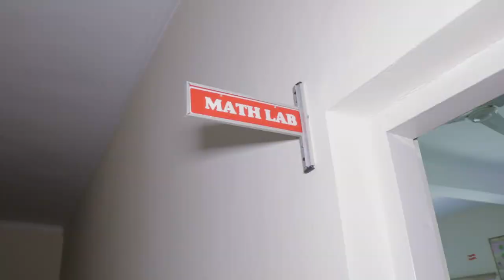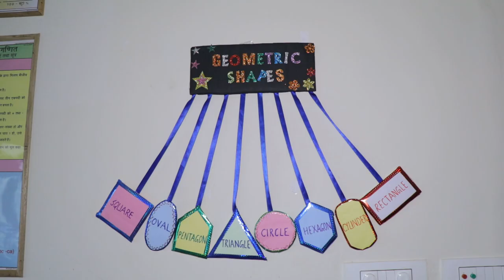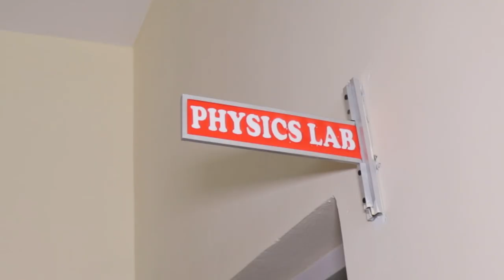Upgradation of CBSE affiliation, 7th March 2023 Doon International School, Gurdaspur